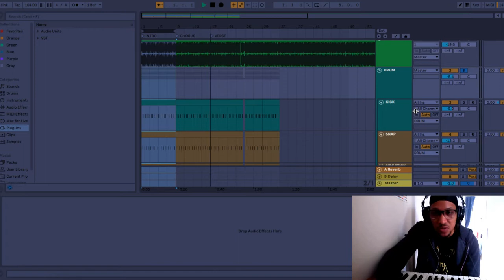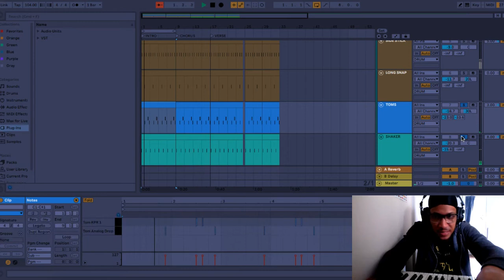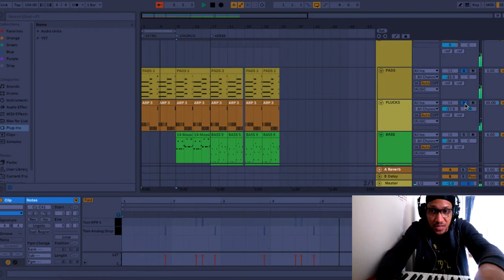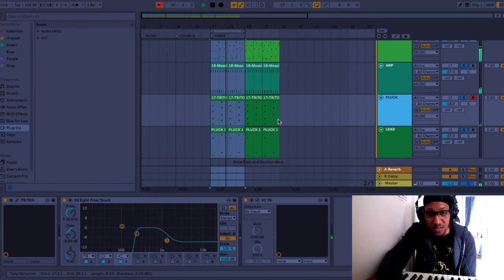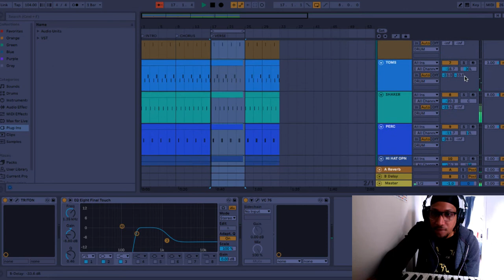WizKid - Essence ft. Tems |How To Produce |Afro Breakdown And Remake Tutorial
In this tutorial, you will learn the key elements in creating the Afro song Essence by Wizkid. I show you how I recreated it as well as the elements the original producer placed into the song to give the song its own characteristics

for Soca Sample Pack

Time Codes

0:00 - Intro
1:19 - Instrumental Review
2:53 - Full Drum Groove Review
3:10 - Drum Breakdown / Kick Pattern
3:35 - Drum Breakdown / Snaps & Side Stick Pattern
4:22 - Drum Breakdown / Tom Pattern
4:35 - Drum Breakdown / Shakers
5:14  -Music / Chord Pattern
5:55 - Bass Patterns
6:28  - Arpeggios & Chord